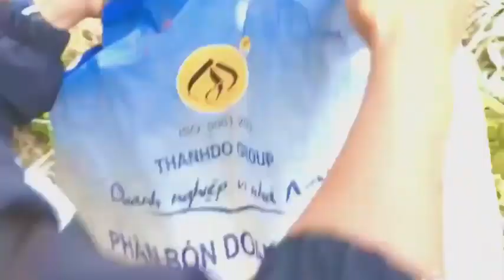🏖♥KỶ NIỆM ĐI KIẾM KIẾN VANG TRONG RỪNG VA CÁI KẾT CAI ĐẮNG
HS-DÒNG ĐỜI TVXin chân thành cảm ơn quý vị và các bạn đã theo dõi video của chúng tôi sẽ cố gắng làm những video mới và lạ, các bạn nhớ đón xem.
Các bạn đừng quên nhấn vào Đăng Ký Kênh và biểu tượng cái Chuông phía dưới góc phải của video để không bỏ lỡ những video mới nhất của chúng tôi.
MẾN CHÚC QUÝ VỊ VÀ CÁC BẠN MỘT NGÀY TRÀN ĐẦY NIỀM VUI VÀ HẠNH PHÚC!